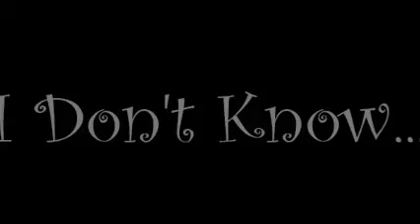I Don't Know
Some kind of weird post-punk sort of creation I guess!